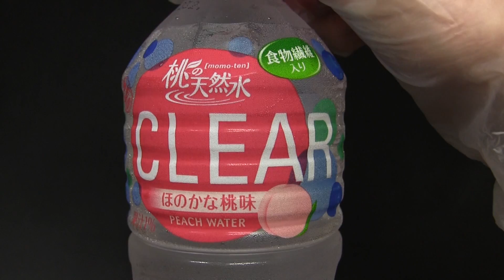JT 桃の天然水クリア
JT飲料の「桃の天然水クリア」です。PET500ml。